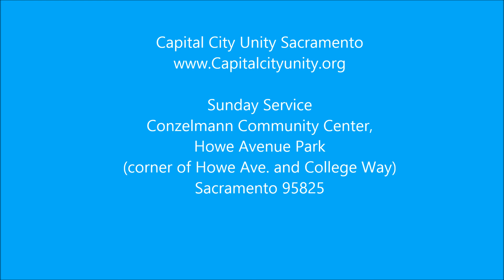July 26, 2020 Capital City Unity Lesson - Marty Keller "Practical Metaphysics"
Practical Metaphysics; The Eachness of God.
Meditation - Connie Hardison